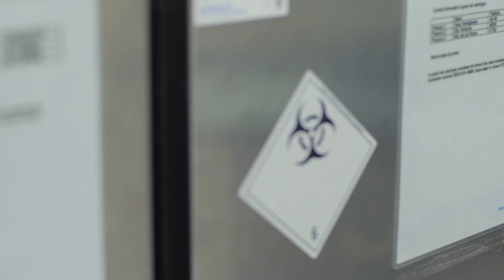Philips Emerging Businesses, Solving unsolved problems in medicine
Developing integrated solutions

To solve the unsolved problems of medicine, to reduce cost of care and increase patient satisfaction. We focus on 4 key areas, Integrated Oncology Diagnostics, Point of Care Diagnostics, Photo Dermatology and Neuro and Cognitive Health. A career in in these areas is both rewarding and exciting.
As Krishna Kumar, CEO Emerging businesses explains: “We have a huge opportunity to change the world with these businesses. And talent will make or break what we realize out of this dream".